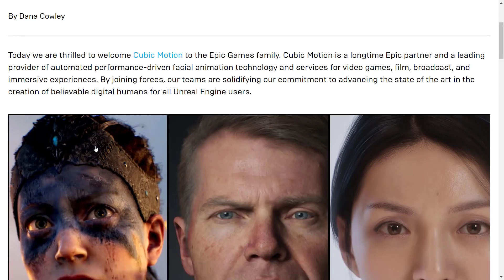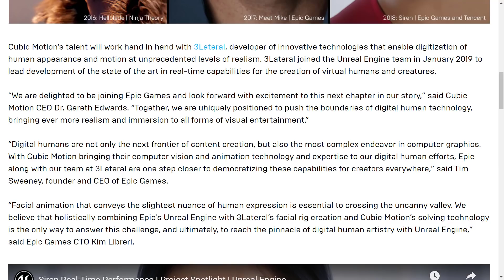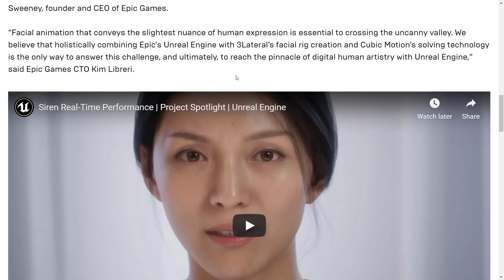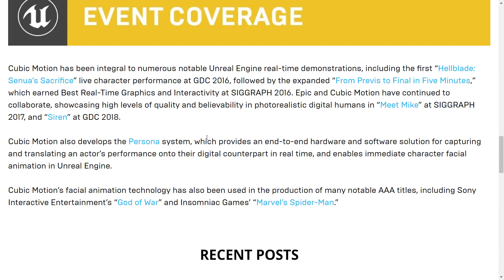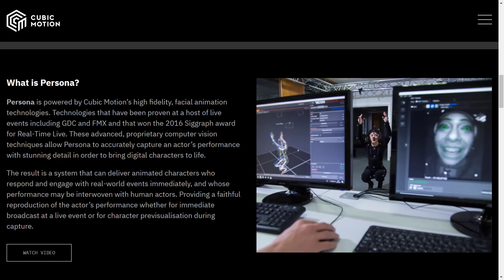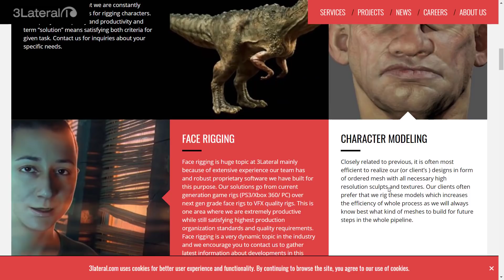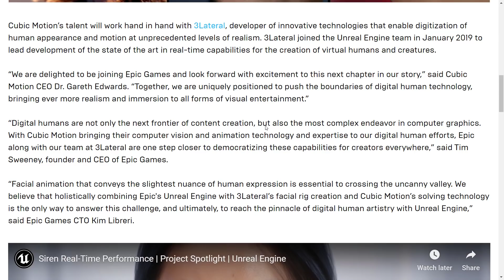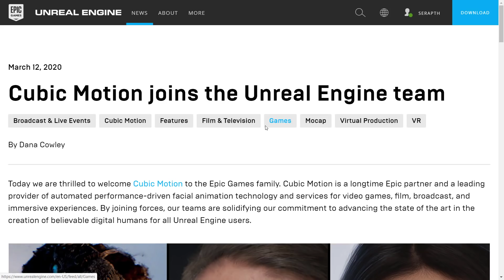Unreal Acquire 'Cubic Motion' Facial Animation Company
Epic Games/Unreal Engine have just acquired Cubic Motion, a facial animation company behind such titles as HellBlade, SpiderMan and Horizon Zero Dawn, as well as several of Epic's prior GDC presentations.  Joining with already acquired 3Lateral, this should result in even more believable facial animation technology in future Unreal Engine versions.